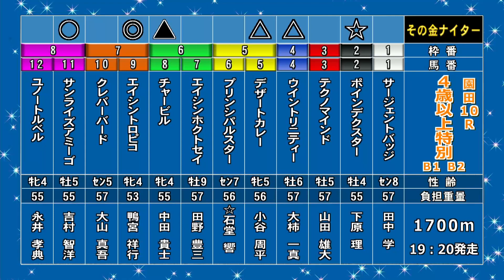そのだけいばレース展望（6月5日分）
6月5日（木）「そのだけいばレース展望」です。進行は三宅きみひとアナウンサー、解説は桑原勲記者（スポーツニッポン）。メインレース 「芒種特別」を中心にお届けします。